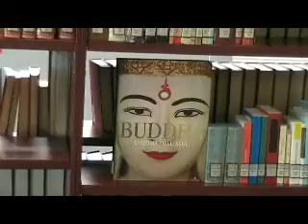Biblioteca provinciale di Foggia: lavori in corso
Immagini dei lavori in corso in Sala Consultazione e in Sala Periodici.
Il brano di sottofondo è "Take the Coltrane", seconda traccia del cd disponibile nella sezione Immagini&Suoni:
Duke Ellington and John Coltrane. - [New York] : Impulse, 2007.